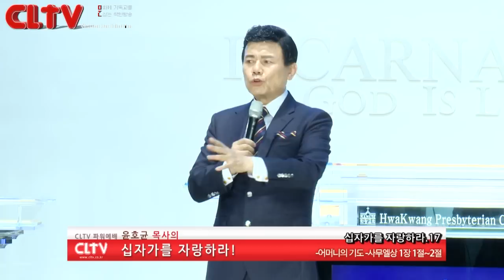CLTV파워예배(HD)_십자가를 자랑하라(17회)_'어머니의 기도' 화광교회(윤호균목사)